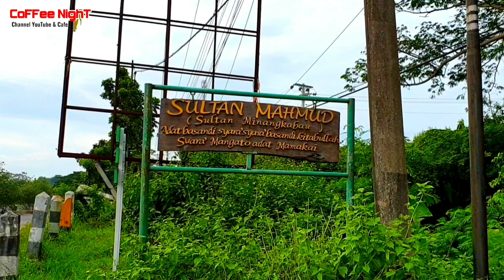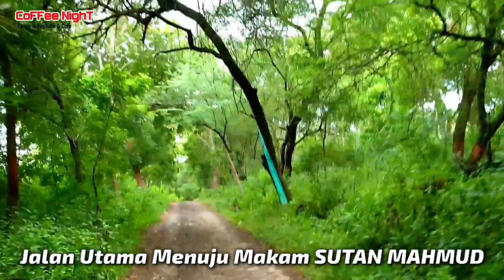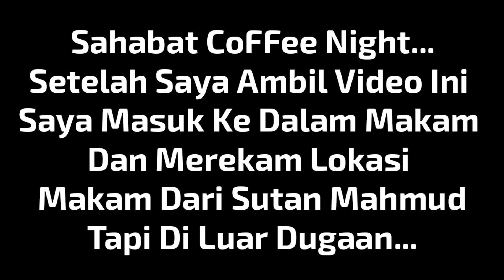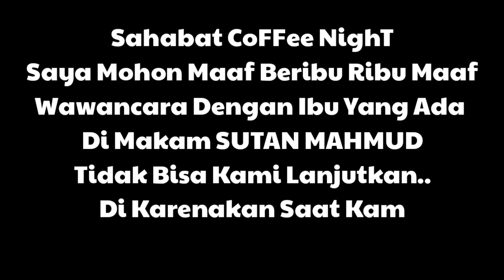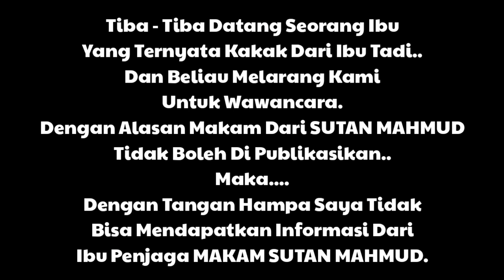NAPAK TILAS MAKAM SULTAN MAHMUD di BONANG - LASEM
VLOG #13
NAPAK TILAS MAKAM SULTAN MAHMUD
DESA BONANG KEC. LASEM KAB. REMBANG

ADA KEANEHAN SAAT MEREKAM GAMBAR DI MAKAM SULTAN MAHMUD.

PADAHAL SAYA BENAR² MEREKAM TEMPAT ITU DENGAN DURASI SEKITAR 5 MENIT.

TAPI..
SAAT PENGEDITAN..
FILE REKAMAN ITU GA ADA..

SAYA SENDIRI BINGUNG..
APA MUNGKIN SULTAN MAHMUD TIDAK MAU
MAKAMNYA DI PUBLIKASIKAN SEPERTI KATA IBU PENJAGA MAKAM.

WALLAHU'ALAM

■■ SALAM KOPI HITAM ■■